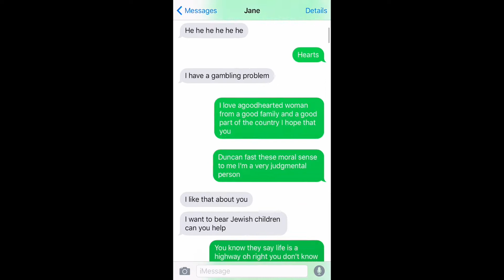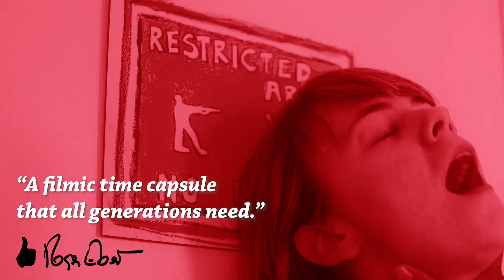WOBBLE PALACE | Official HD Trailer (2018) | COMEDY | Film Threat Trailers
A couple on the verge of a nervous break-up decide to split their home over the weekend and test the waters of independence.

Starring Dasha Nekrasova, Nick Corirossi and Elisha Drons. Directed by Eugene Kotlyarenko.

Comes to VOD and DVD on October 23, 2018.